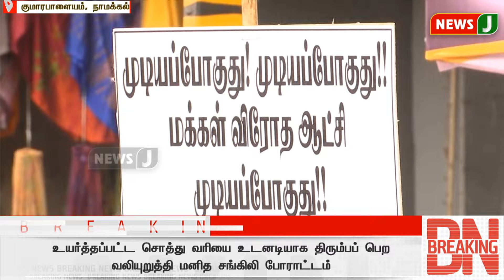BREAKING | முன்னாள் அமைச்சர் தங்கமணி தலைமையில் ஏராளமானோர் மனித சங்கிலி போராட்டத்தில் பங்கேற்பு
BREAKING | முன்னாள் அமைச்சர் தங்கமணி தலைமையில் ஏராளமானோர் மனித சங்கிலி போராட்டத்தில் பங்கேற்பு | NewsJ